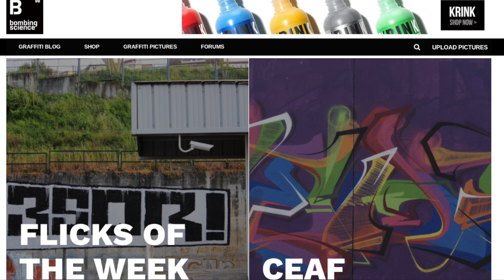The Bench! Marker Review + Graffiti Speed Painting!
BombingScience